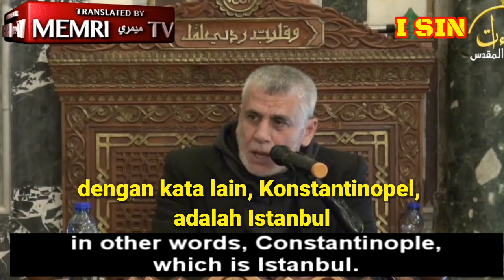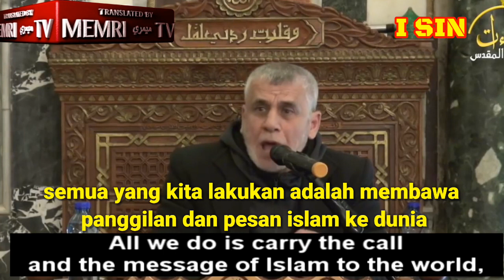ULTIMATE TAQIYA - Sheikh Ahmad Al-Khatwani : Muslim Tidak Pernah Membenci Orang Lain